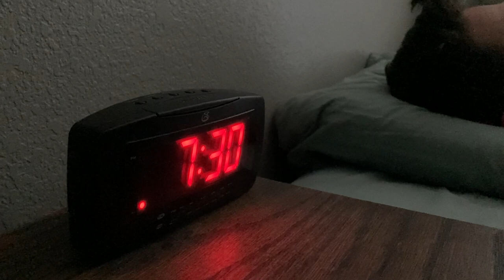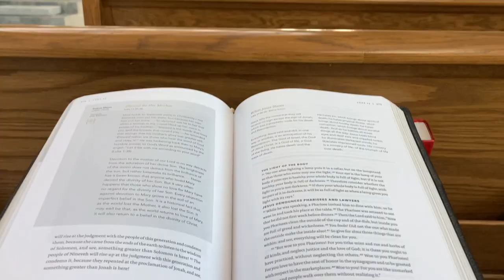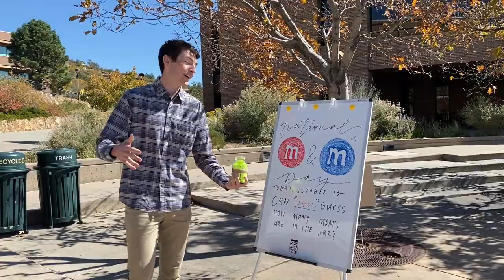Day in the Life of a FOCUS Missionary!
Follow Mark Schuckman and the FOCUS team at University of Colorado - Colorado Springs to see what a typical day for us looks like!